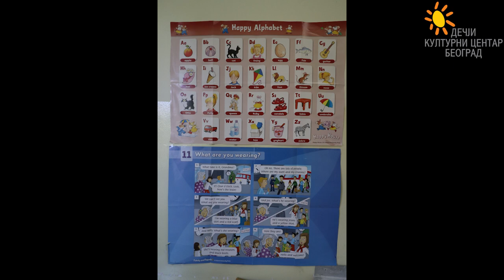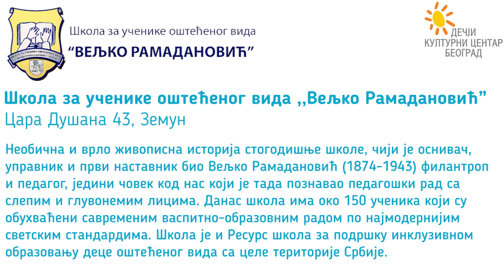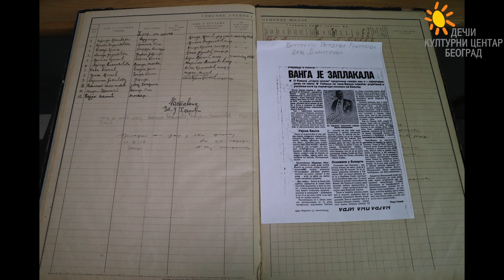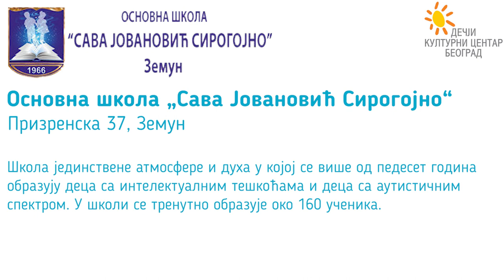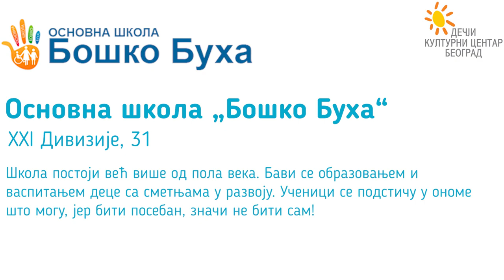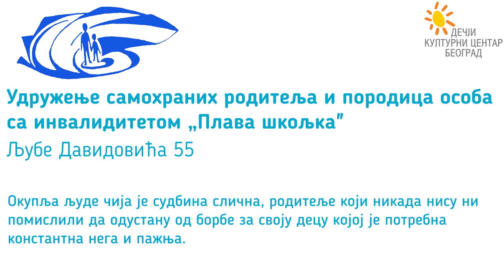Obelezavanje Medjunarodnog dana osoba sa invaliditetom u DKCB - 3. decembar 2020.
Međunarodni dan osoba sa invaliditetom
NISU SVE INVALIDNOSTI VIDLjIVE
3. decembar 2020.

Fotografije:
Branko Pelinović

Izdavač
Dečji kulturni centar Beograd
Takovska 8, Beograd

Za izdavača
mr Dragan Marić, direktor

Urednik
Lidija Seničar

Grafičko oblikovanje
Zoran Mihailović

Postavka virtuelne izložbe
Stefan Božičević